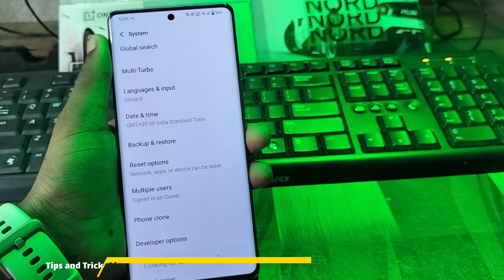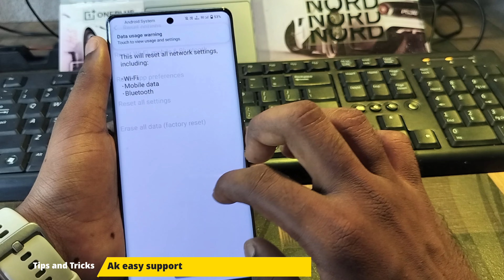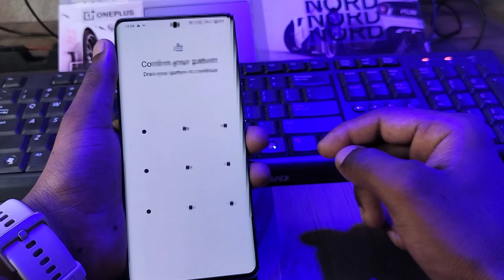iqoo z7 pro reset kaise kare !! iqoo z7 pro factory reset !! iqoo z7 pro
🟤🟤Follow me -: 🟤🟤

✨✨ Vivo 29 / v29 Tutorial video ✨✨

🟤 Vivo V27 / v27 Pro Tutorial🟤

🟤🟤IQOO Z7 PRO TUTORIAL 🟤🟤

🔴 OnePlus Nord CE 3 lite Tutorial 🔴